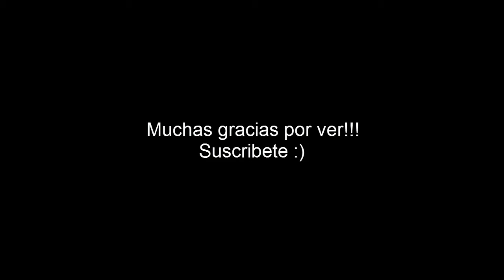Mantis religiosa (mini documental)